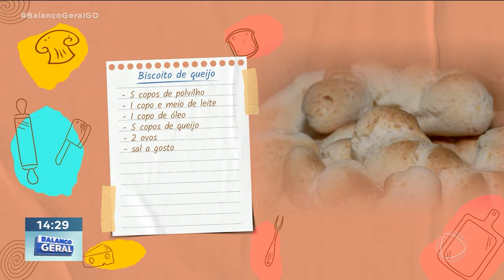COMO FAZER O BISCOITO DE QUEIJO ASSADO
NO QUADRO "PRATO FEITO" DE HOJE VOCÊ VAI APRENDER A PREPARAR O FAMOSO BISCOITO DE QUEIJO ASSADO. UM CLÁSSICO NA MESA DOS GOIANOS VAI BEM A QUALQUER HORA DO DIA E COMBINA DEMAIS COM UM CAFEZINHO, NÉ NÃO?! ATENÇÃO PARA O PREPARO PORQUE A PROMESSA É DE SUCESSO NA COZINHA.